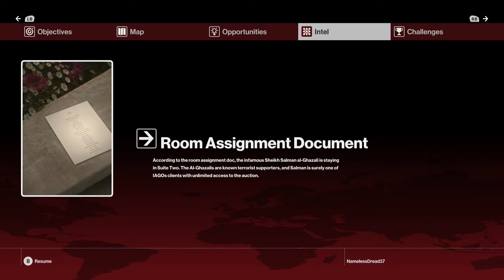Hitman - Episode 1 - "The Showstopper" - Attend Auction as Sheikh & Sabotage Laptop Guide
Attend the auction as the Shekh and sabotage Dalia's laptop. I killed her with a proximity mine.
Challenges Completed:
Guest of Honor
Your Excellency
A Quick Break
The Key to the Auction
A Quick Break